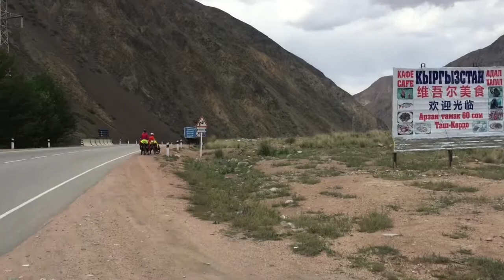Part 166 - Cycling the 3030m Dolon Pass, Kyrgyzstan - World Cycle Tour 2018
Wednesday 29th August.

The 3030m Dolon Pass and downhill to Kochkor, Kyrgyzstan.

Today we enjoyed a day cycling on the very smooth Chinese road over the Dolon Pass and down to Kochkor. An easy day compared to the previous days on rough dirt tracks.
We also found a restaurant for lunch and found the first mobile internet coverage for the past five days.
We then descended to Kochkor and are now staying in a guest house that was recommended to us by an American couple we met in the restaurant at lunchtime.
During evening dinner we were lucky to experience a small group of girls playing national music of Kyrgyzstan. Just another wonderful experience that we never anticipated.